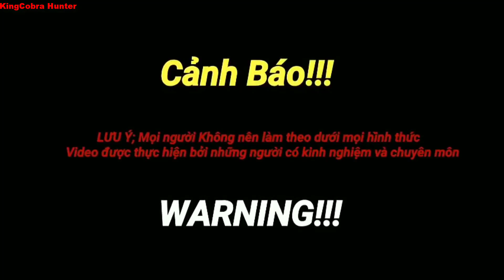The sight of 5 big snakes coming down from the top of the hill to attack made 2 people panic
Hello friends ! I come from Vietnam. I want to send you the best, most authentic, most meaningful videos about the life and customs of Vietnamese people. And especially sharing with you about the behavior, movement and danger of snakes.
Looking forward to your support. Thanks...!!!
Thanks very much...!!!